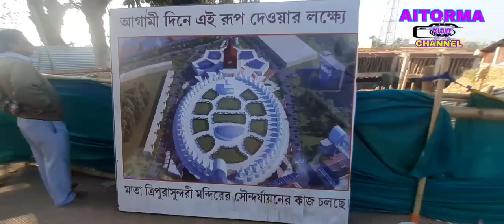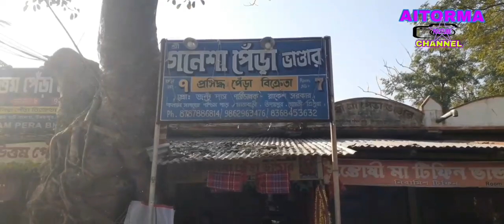Mata tripurasundari mandir || Vlog || 2023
Mata tripurasundari mandir || Vlog || 2023 || ‎@AITORMA YOUTUBE CHANNEL